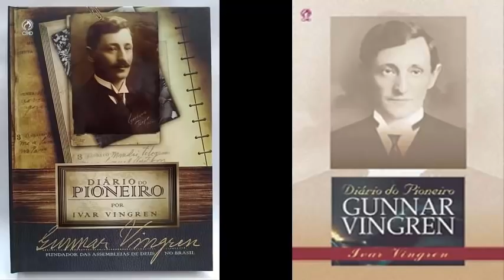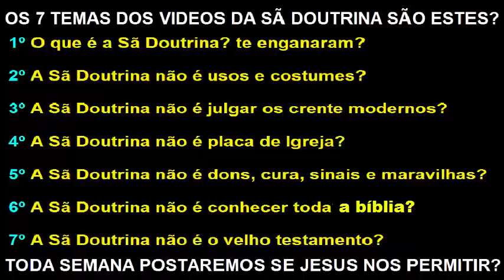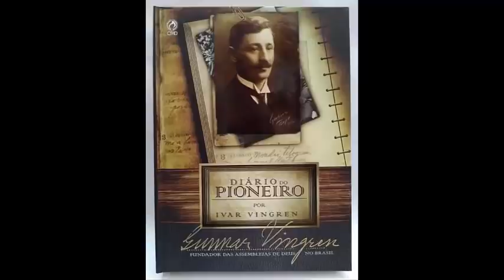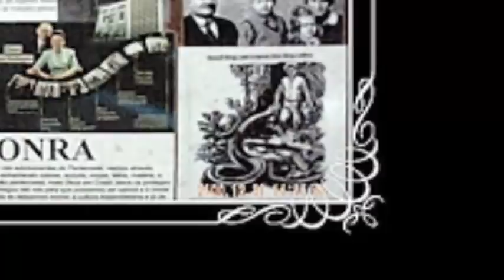COMO ERA A UNÇÃO E O AVIVAMENTO NA ASSEMBLÉIA DE DEUS DE 1911 HÁ 1932 CRENTE TREMIA E RIA E CHORAVA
NESTE VIDEO VOCÊ SABERÁ COMO É QUE ERA QUE A UNÇÃO DE DEUS CAI SOBRE OS PRIMEIRO CRENTES PENTECOSTAIS NO BRASIL... O ESPIRITO SANTO SE MANIFESTAVA DE MODO INCRIVEL NA VIDA DO FUNDADOR DA ASSEMBLÉA DE DEUS... PEÇO PARA OS CONTENDEIROS(AS) QUE NÃO COMENTEM BOBAGENS NO VIDEO, MUITOS QUEREM CONFUNDIR A ALEGRIA DE JESUS DESCRITO EM JOÃO 17:13 QUEREM CONFUNDIR COM A UNÇÃO DO RISO.

1º Sonho da Minha Espoza, viu uma luz do céu descer na Construção da igreja de Madeira

2º Sonho do irmão Jonathas, Tambêm viu a luz e Jesus habitando na Igreja de Madeira, e viu o telhado vermelho e 2 meses depois ganhei os telhados vermelho.

3º Sonho da irmã Edna, viu a igreja sem Placa de Denominação

4º Em um Arrebatamento em Espirito Um irmão viu DEUS escolhendo o Terreno para que a igreja seja construida em uma areá Rural, Veja o video com ele testemunhando clicando aqui no minuto 37:18 até 39:21 deste

5º Sonho do irmão Ernandes, viu a igreja em construção

6º Sonho da espoza do Ernandes, viu a Reinauguração da igreja em SP.

7º Sonho do irmão Paulinho, viu Minha Espoza testemunhando a construção da Igreja

8º Sonho do irmão Luigi, viu a igreja pequena se expandindo

9º Sonho da irmã Paloma, Viu o batismo com Espirito Santo dentro da igreja.

10º Sonho do irmão Jeferson, viu nós pregando dentro da igreja de madeira a seguinte mensagem: Cuidado para não se Contaminar.

11º Outro Sonho de minha Espoza, que viu nós se mudando e levando Malas de Madeiras para uma area rural de uma cidade de São Paulo chamada Cordeirópolis, tudo indicando que é lá que Deus está nos orientando a procurar o terreno para construir a igreja de Madeira.

Tudo isso é para que não haja traições e adultérios.